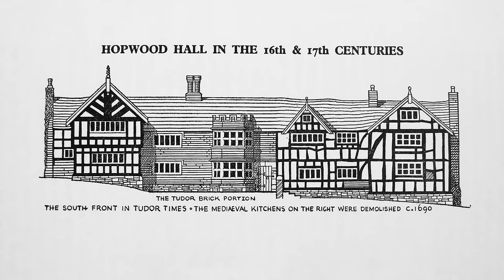Renovating my Ancestors' Abandoned Castle | Phase 2 Before & After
Additional thanks:
Carl Goldberg
Seven Architecture
Restoration Projects

WELCOME to Hopwood Hall Estate (AKA "Downton Shabby") in Middleton, England.

This channel follows the unexpected adventures of American Hopwood DePree who, whilst living in Los Angeles, traced his family tree online, and discovered his abandoned 60-room ancestral home "Hopwood Hall Estate" that dates back to 1426!  Hopwood was informed that if he didn't do something very soon to save the Hall, it would be lost forever. So he packed his bags and left LA to take on the madcap challenge of his life with a passionate team of supporters and community volunteers, in England.

We share the ups & downs, failures & triumphs of this group effort DIY rescue emergency: learning new skills, discovering house & garden secrets and seeking the inspirations that will be needed to get this Estate back onto her feet once again!

Thank you to all our Patreons, Friends and Supporters who have decided to come along on the ride with us as we transform this irreplaceable British treasure back to her original grandeur! It may take us some time, but we embrace it, as the fun is in the process!! We hope you agree and that you will gain as much from watching the journey as we are experiencing it - and do feel free to contact us via the comments section below.

Chapter Times - "Renovating my Ancestors' Castle!":

00:00 - The Story So Far

01:33 - Running Out Of Time!

02:18 - A New Blank Canvas

03:26 - The Transformation - Servant's Wing

04:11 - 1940s and 1960s Construction

05:04 - Mortar Samples

06:32 - Roofing Slates

08:20 - Sourcing the Stones

09:13 - Linseed Paint

10:10 - Fascia Board Painting

11:00 - Back To The Roof

11:36 - Construction Challenges and Obstacles

13:34 - A Small But Important Task - The Wall!

15:30 - Historic Furniture

17:25 - New Security

18:00 - Steel Beam - A Spine of the Hall

19:05 - Lord Byron Walkway - Connecting the Hall

22:11 - The Transformation - New Mortar

23:54 - The Transformation - New Roof

26:18 - The Hall's Character

27:00 - The Next Phase!

27:39 - Conclusion